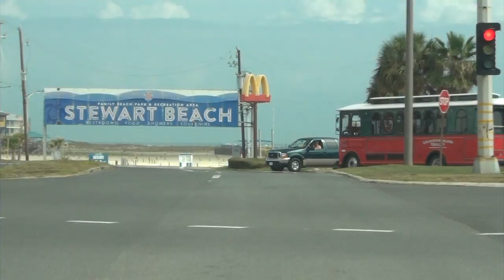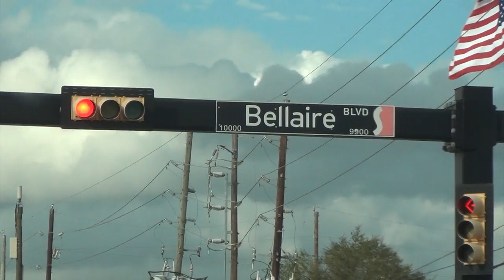Galveston beach day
Went to the beach in Galveston. Took my sister and my doggo along. It was my sister's first time going to Buc-ee's and seeing the Gulf in person. Accidentally went during the lone star motorcycle rally...